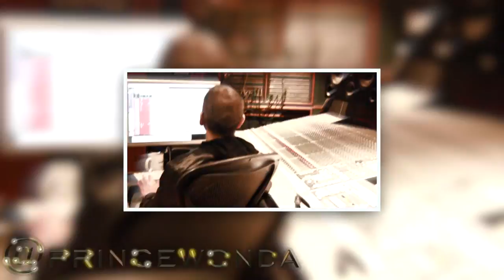Platinum Sound Recording Studio (HD)